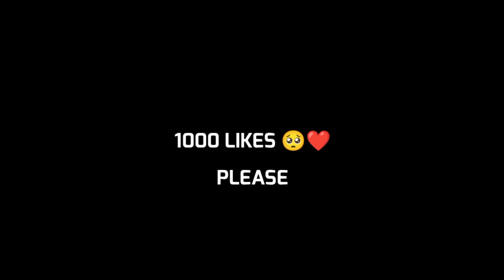EXPOSED IN LIVE 😂 | Amazing Clutches against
TITLE - @BIN ZAID GAMING  EXPOSED IN LIVE 😂 | Amazing Clutches against @Mr Rattler  & @STRANGE OFC

In this Video I have shown the Highlight of Clash Squad Rank Game in which Bin Zaid gaming came in my match and Mr rattler Shocked by my Gameplay

TOPICS COVERED :
0.01 FreeFire ban in india
0.1 . Bin zaid gaming in my match
0.2. @binzaidfreefire  Called me hacker
0.3 @rattleraman Reaction on my gameplay
0.3 Bin Zaid gaming Exposed
0.4 pc Matchmaking issue
0.5 Pc Unban in freefire
0.0 Classy freefire vs My squad
0. Classy freefire Called me Hacker
1.Classy freefire Angry on Me
2.HOW TO JOIN NXT LEVEL GUILD
3.CLASSY FREEFIRE REACTION ON MY ID
4.CLASSY FREEFIRE SHOCKING REACTION ON MY GAMEPLAY

5.GUILD REQUIREMENTS FOR NXT PC
FINALLY JOINED NXT LEVEL GUILD

6.MR RATTLER IMPRESSED BY MY GAMEPLAY

🖐️ Tags Ignore

Classy FreeFire
rai live
FACE REVEAL
CHILL-X FACE REVEAL